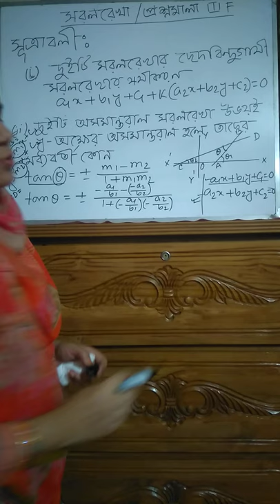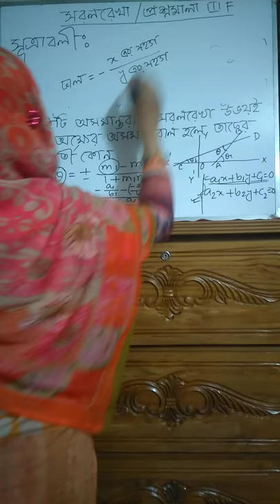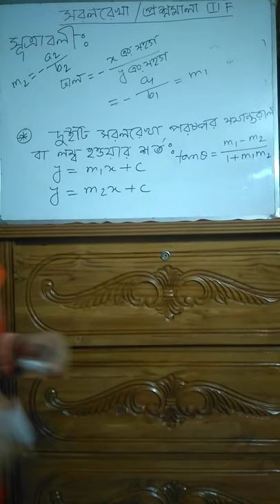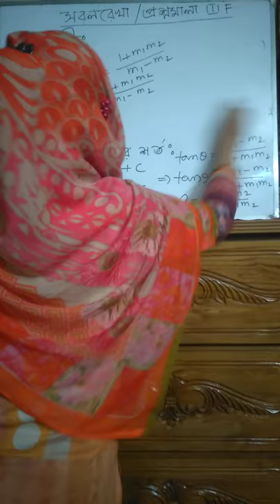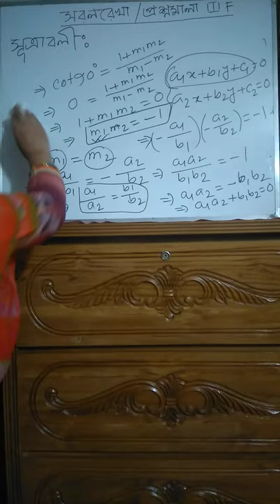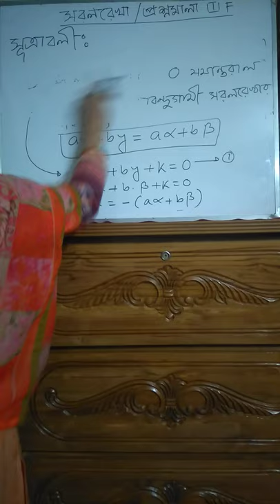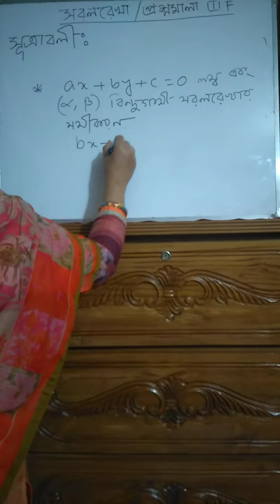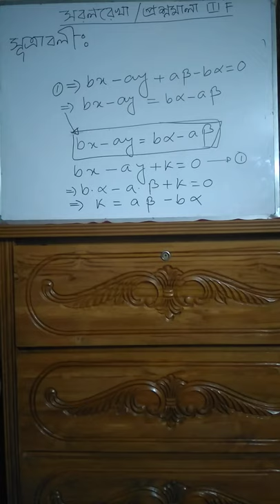Math class ,Nargis sultana( lecturer) national ideal college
Straight line ,chapter 3F